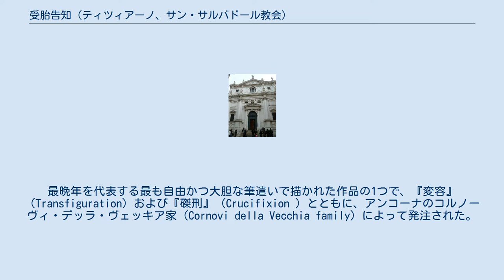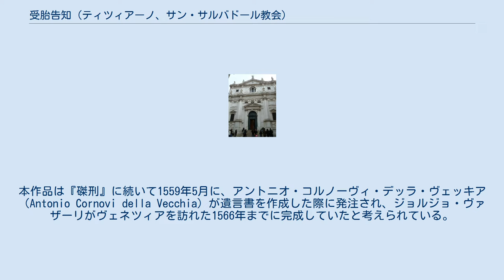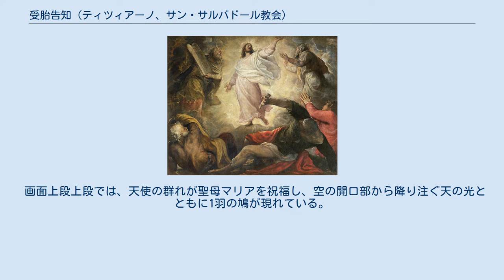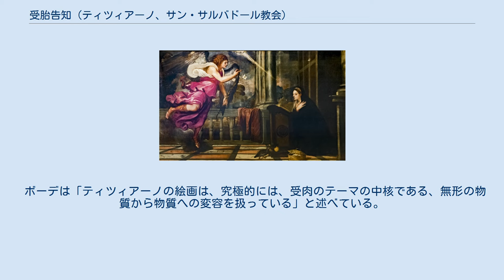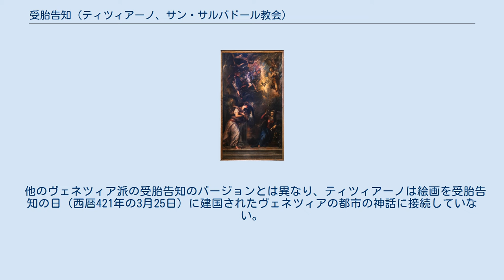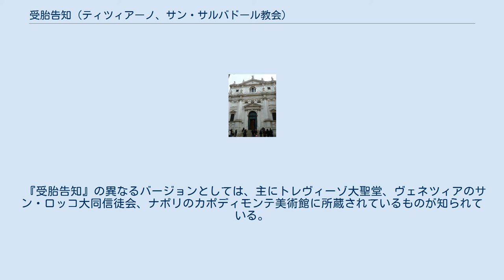受胎告知 (ティツィアーノ、サン・サルバドール教会)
『受胎告知』（じゅたいこくち、伊: L'Annunciazione, 英: The Annunciation）は、イタリア、ルネサンス期のヴェネツィア派の巨匠ティツィアーノ・ヴェチェッリオが1559年から1564年にかけて制作した絵画である。
油彩。
最晩年を代表する最も自由かつ大胆な筆遣いで描かれた作品の1つで、『変容』（Transfiguration）および『磔刑』（Crucifixion ）とともに、アンコーナのコルノーヴィ・デッラ・ヴェッキア家（Cornovi della Vecchia family）によって発注された。
これら3作品のうち『受胎告知』と『変容』は現在もヴェネツィアのサン・サルバドール教会の礼拝堂に所蔵されており、『磔刑』はアンコーナのサン・ドミニコ教会に所蔵されている。
 コルノーヴィ・デッラ・ヴェッキア家はヴェネツィアからアンコーナに移り住んだ裕福な商人の一族である。
ティツィアーノはコルノーヴィ・デッラ・ヴェッキア家の発注で、1558年にアンコーナのサン・ドメニコ教会のために『磔刑』を制作している。
本作品は『磔刑』に続いて1559年5月に、アントニオ・コルノーヴィ・デッラ・ヴェッキア（Antonio Cornovi della Vecchia）が遺言書を作成した際に発注され、ジョルジョ・ヴァザーリがヴェネツィアを訪れた1566年までに完成していたと考えられている。
完成した絵画はヤーコポ・サンソヴィーノが設計したと思われる南通路の3番目の祭壇に設置された。
 サン・サルバドール教会。
 ティツィアーノは受胎告知の場面を縦長の画面を上下に分割して描いている。
画面の下には聖母マリアと大天使ガブリエルが描かれ、ヴェールを持ち上げた聖母マリアは天使の出現にやや衝撃を受けている。
聖母が聖告を受けるときの典型的なポーズとして胸の前で両腕を交差させるものがあるが、ここでは逆にガブリエルの方がそのポーズをしている。
というのも、ティツィアーノが描いているのは聖告の直後であり、ガブリエルは聖母に伝えた自身の言葉の意味と受肉の神秘に対して、畏敬の念に打たれている。
その代わりに、ガブリエルは白い百合の花を手にしていない。
また大天使の翼は柔らかい羽毛というよりも黒い金属のようである。
画面右下には無原罪の御宿りをほのめかすラテン語碑文「燃えるが焼き尽くすことのない火」があり、背景には預言者モーセが見たと言われる、茨を焼き尽くすことなく燃える炎が描写されている。
 画面上段上段では、天使の群れが聖母マリアを祝福し、空の開口部から降り注ぐ天の光とともに1羽の鳩が現れている。
ティツィアーノは晩年特有の大胆な筆遣いと彼の色彩を使って天使の姿を描き出している。
これは天の光の取り扱いで最も明白であり、顔料を構成する成分はティツィアーノの描法によって溶け合い、光の柱となって爆発し、受胎によって始まる新しい時代の夜明けを雷鳴のごとく告げている。
 ティツィアーノの晩年の作品は長い間理解されず、その評価は定まっていなかった。
晩年の速記的で大雑把な筆遣いは芸術家としての力量あるいは視力の低下に原因があると見なされた。
古い逸話によると、サン・サルバドール教会の修道僧に分業による制作を疑われたティツィアーノは絵画に2度署名したと伝えられている。
ジョルジョ・ヴァザーリは『受胎告知』と『変容』について「ティツィアーノ自身によってそれほど高く評価されておらず、実際、彼の他の絵画の完成度には及ばない」と主張している。
晩年の作品群がティツィアーノの画業の到達点として受け入れられるようになったのは印象派以降のことであり、現代においてさえ、美術史家チャールズ・ホープは『受胎告知』が「嫌われる濁った色彩、物質的な様式、聖母の気取ったポーズ、あるいはガブリエルのひどく描かれた姿と不適切な身ぶり」を用いて描かれたと考えている。
ホープの観察はヴァザーリの批判の延長である。
対して、ダニエラ・ボーデ（Daniela Bohde）は「濁った色彩」と人物の身体性が『受胎告知』の構成を非常に良いものにしていると説明している。
 ボーデは「ティツィアーノの絵画は、究極的には、受肉のテーマの中核である、無形の物質から物質への変容を扱っている」と述べている。
図像それ自体が聖母の神の受肉の主要なテーマを説明しており、このテーマは大量に注ぐ光の奥の...